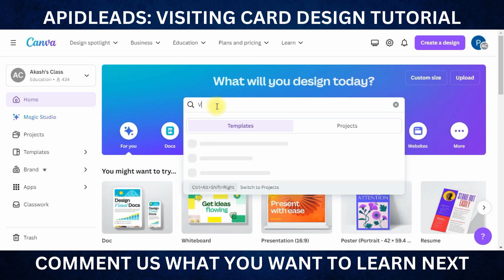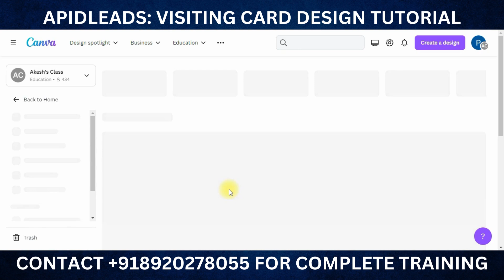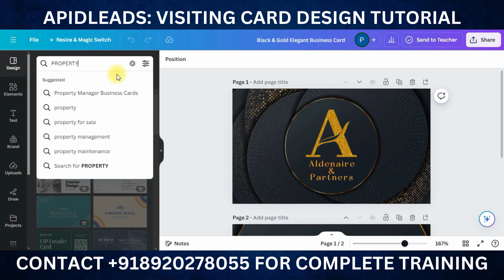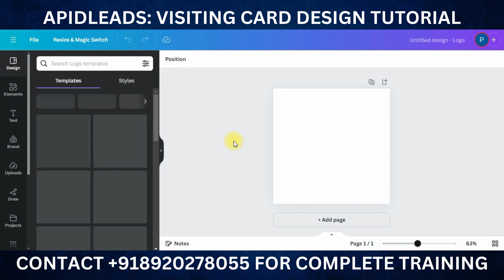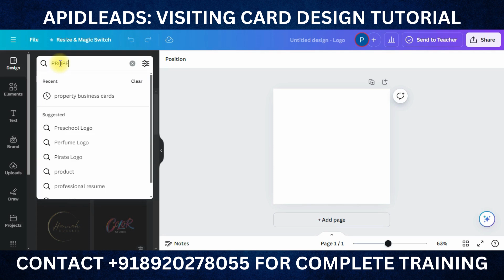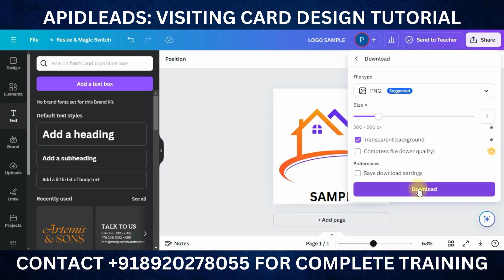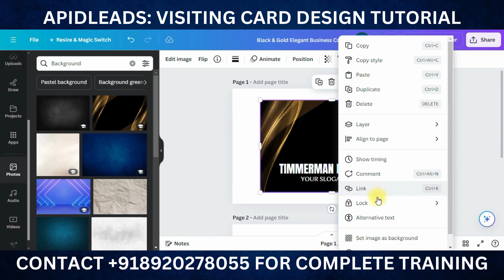Design Professional Visiting Cards in Canva: Easy Step-by-Step Tutorial by Apidleads!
"Welcome to Apidleads Digital Media! In this tutorial, we'll show you how to create professional and stylish visiting cards using Canva. Perfect for entrepreneurs, freelancers, and business owners looking to make a lasting impression.

🔹 In this video, you'll learn:

Setting up your Canva account
Selecting the right visiting card template
Design tips for a professional look
Exporting and printing your visiting cards